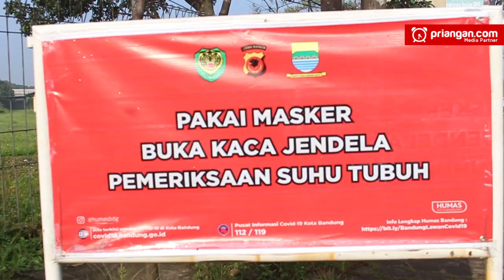BEDA PSBB KOTA BANDUNG DAN KOTA TASIKMALAYA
PSBB di Kota Bandung. Ada penjagaan di pintu masuk kota. Dilakukan pemeriksaan suhu tubuh dan kelengkapan alat pelindung diri, seperti masker dan sarung tangan. Pengendara motor harus pakai masker dan sarung tangan. Bagi pengendara yang bukan dari Kota Bandung harus membawa surat tugas dari perusahaan tempatnya bekerja. Jika tidak bisa menunjukkan surat tugas, disuruh putar arah. Bagaimana dengan PSBB Kota Tasikmalaya?. Jauh berbeda. Di perbatasan antardaerah, seperti di Karangresik, tidak ada penjagaan. Semua bebas masuk. Penjagaan justru dilakukan di dalam kota.